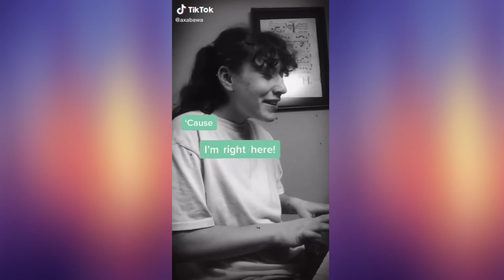ORIGINAL SONG BY TIK TOKERS ( PART 1 )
CLICK THE LINK BELOW AND BUY THIS PRODCUTS
1 .50+ High Converting Green Energy Book & Video Packages
2 .No Excuses Body Makeover Membership (check the results and click the link and buy)
3 ."Today Only: Get Your Ex Back Before They're Gone For Good!" (M3 SYSTEM)
4 .Chartminer, Top Stock Investment Strategy!